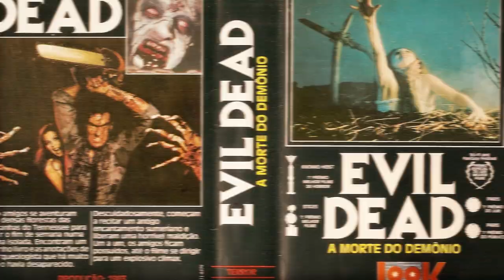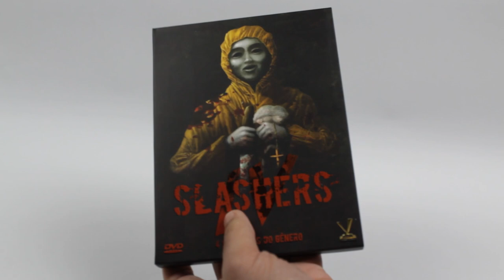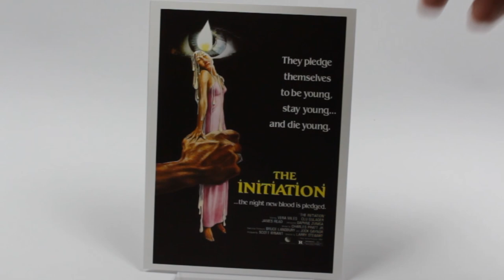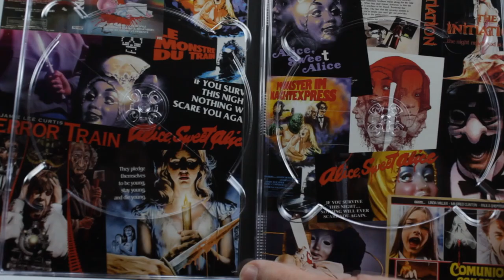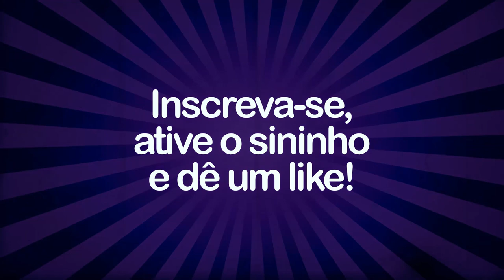Unboxing do DVD Slashers Volume 4!!! ONC#2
Essa semana trago para você  o unboxing do DVD SLASHERS VOLUME 4, lançado pela Versátil Home Vídeo. Veja todos os detalhes desta linda edição, que não poderá faltar em sua coleção!